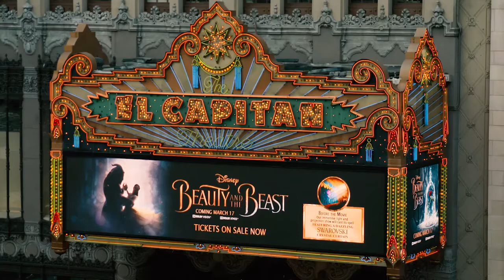Beauty & the Beast Curtain Show at The El Capitan Theatre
Beauty & the Beast showing in Dolby Vision 2D & Dolby Atmos at The El Capitan Theatre March 17 - April.

Before the movie, our immersive light and projection show, featuring a dazzling SWAROVSKI crystal curtain and brand-new BEAUTY AND THE BEAST overture, will cast its spell bringing a tale as old as time to life in new and spectacular ways.